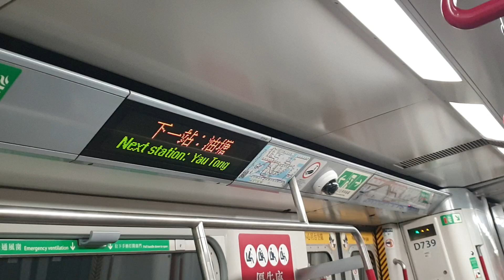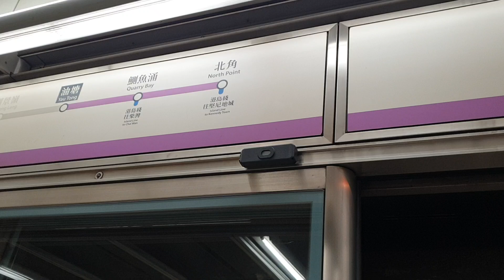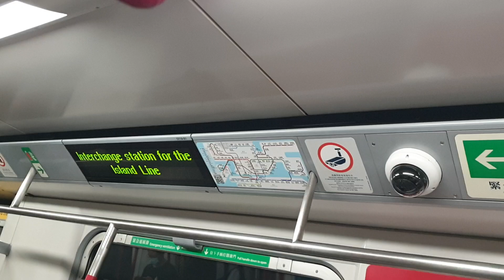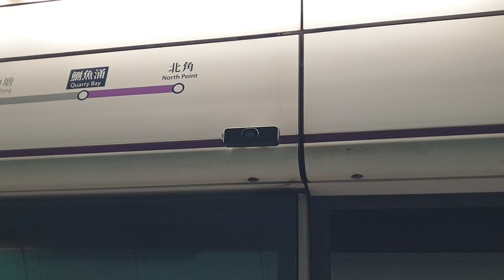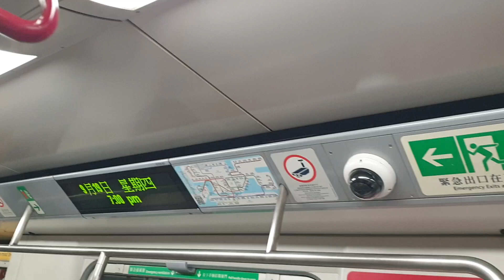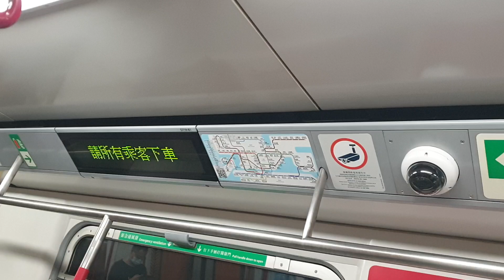(舊地重遊@TKLx紫色回流鬼5.3.1xC279鬼叫附近嘅威力) MTR TKL M-Train A279/A262 (D739) TIK → NOP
TIK → NOP
曾幾何時，呢堆曾經為咗配合TKL通車因而組成嘅15抽2C/3代M行KTL/TKL好普通嘅事，不過隨著佢地過晒去TWL裝新訊號系統之後再返嚟KTL/TKL就好特啦